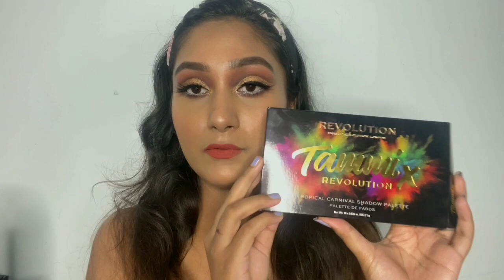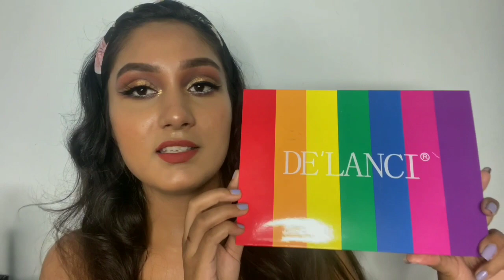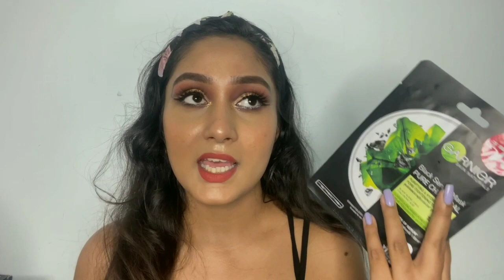*HUGE* Lockdown Haul | SHEIN, NYKAA, AMAZON & PURPLLE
Hey guys,
          I'm Back with yet another haul video, This is the Lockdown edition haul as  these are my essentials. I hope you guys enjoyed this video.

4. Delanci rainbow Eyeshadow Palette
6. 2pcs Random Color Waterdrop Design Sponge
7. 1pc Apple Logo iPhone Case
8. 1pc Butterfly & Lock Charm Layered Necklace
9. 3pcs Flower Pattern Hair Hoop
10. SHEIN Gigot Sleeve Ruched Floral Mesh Top
11. Wet n Wild Photo Focus Concealer
12. PAC Lash Fixer (Eyelash Adhesive)
13. LANEIGE Water Sleeping Mask
14. L'Oreal Paris Excellence Fashion Highlights Hair Color With Expert Brush - Honey Blonde
15. Maybelline New York Volum Express Hyper Curl Mascara - Washable Very Black
16. PAC Beauty Blender Sponge (Mini) (4 Pcs) (Red + Black) (Mix)
17. Miss Claire Full Coverage Makeup + Concealer - 1
18. Nykaa Matte To Last ! Liquid Lipstick - Madras-Kaapi 05

                                                 **Copyright**
             Everything you see in this video is created by me (Madhusmita dash) unless otherwise stated.